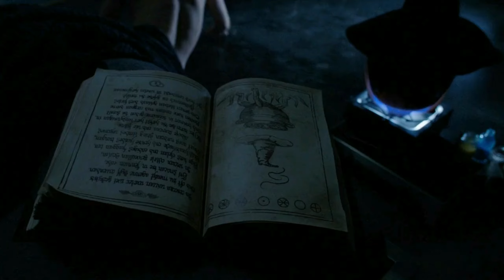Hexenbiest and Zauberbiest Powers Scenes (Grimm - Season 5)